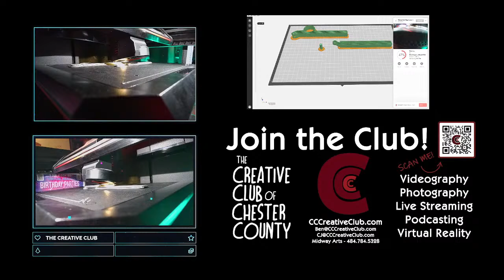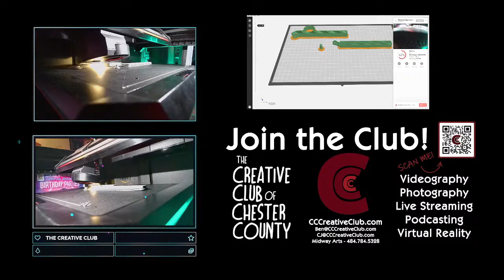The Creative Club -Mini Film Clapper (3D Printing)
3D Printing - Mini Film Clapper (Timelapse)